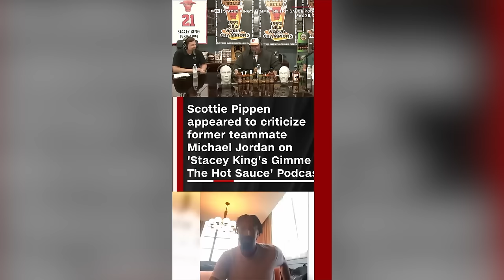Exposing NBA Legends Hating On Michael Jordan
In this video nba legends talk bad about Michael Jordan